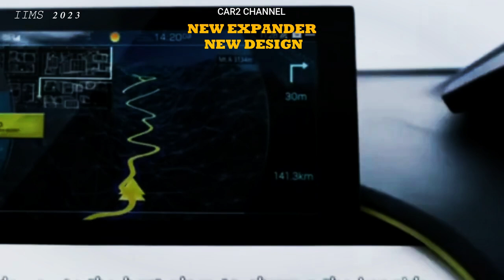Mitsubishi New Xpander with New Design 2023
Mitsubishi diam-diam telah memberikan facelift pada low MPV andalannya, Mitsubishi Xpander, Kini Mitsubishi Xpander memiliki dua fitur baru.
  Sales and Marketing Director PT Mitsubishi Motors Krama Yudha Sales Indonesia (MMKSI) Tetsuhiro Tsuchida mengatakan pihaknya menambah dua fitur baru pada Mitsubishi Xpander, Kedua fungsi tersebut adalah pengisian nirkabel dan filter udara  AC.

 “Betul, kami telah melakukan beberapa peningkatan untuk model tahun 2023 Mitsubishi Xpander  dengan penambahan filter AC  Ultimate (AT), Sport (AT/MT) dan Exceed (AT/MT),” kata Tsuchida dalam keterangan tertulisnya.